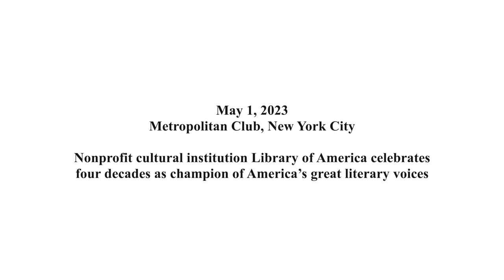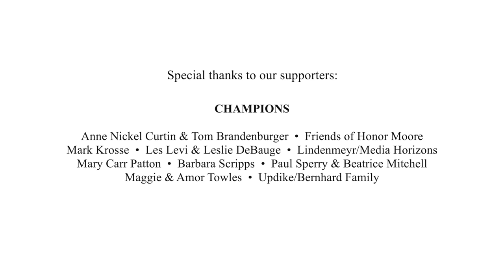Adam Gopnik on Edmund Wilson, S. J. Perelman, and Richard Wilbur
On May 1, 2023, Library of America celebrated four decades as the champion of our nation’s greatest literary voices with a gala reception at the elegant Metropolitan Club in New York City. In this excerpt from the program, author and New Yorker staff writer Adam Gopnik discusses S. J. Perelman and Richard Wilbur.